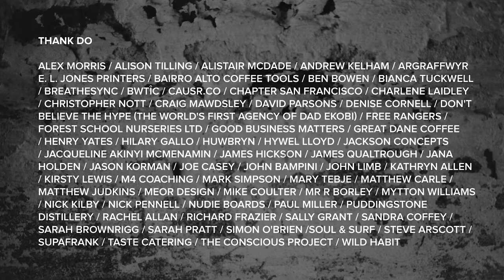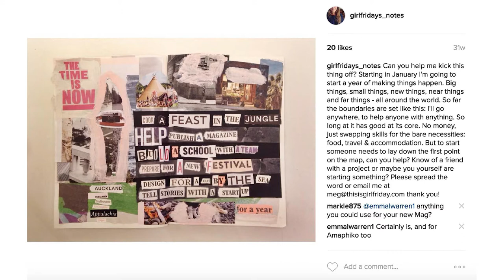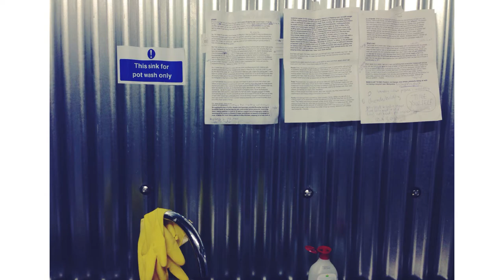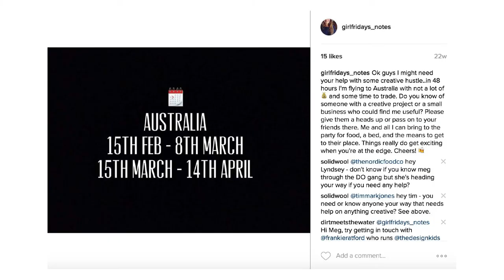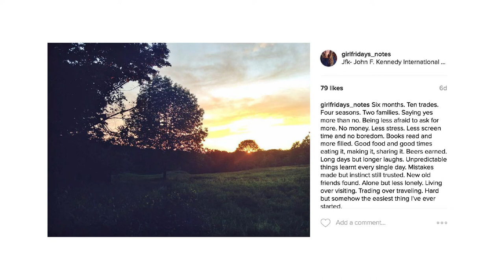Meg Lobb | Year Of Saying ‘Yes’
“It turns out that I should have thought about what a year of saying yes would mean when I first started. Of all the things that I have been challenged within the last 6 months, I think David, Clare, and Naomi turning up in the kitchen and asking me to do this talks might just be the hardest. But, it seems fitting that somehow I am up here talking about it when it is here last year that gave me the kick I needed to get this project started.”

Meg describes herself as a professional generalist.

On paper she is known as a freelance creative from Cornwall where she previously worked with Sideways for two years to create 'The Challenger's Almanac', a book about doing business differently, and have since worked with Lily Cole in London to create 'The Impossible Shop', an online boutique that sells thoughtfully and ethically made products.

Before that came a year of interning in Portugal and a degree in design which opened the doors to living and working in other countries. In-between the gaps came to a lot of travel, trips, and experiences that have shaped what Meg is doing now. More and more making and sharing food has found its way to being what memories are formed around but this is only the beginning. Meg’s Instagram log might help describe what words cannot.